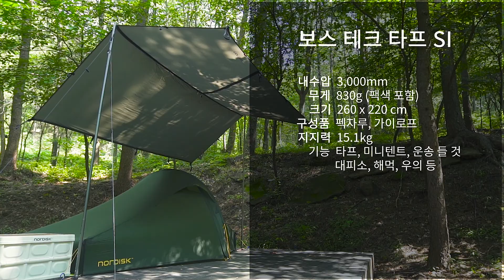노르디스크 보스 테크 타프 SI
안녕하세요.
노르디스크 코리아입니다.
이번에 소개해드릴 영상은 새롭게 출시된 고기능성 타프 '노르디스크의 보스 테크 타프 SI' 입니다.
노르디스크 보스 테크 타프는 기본적의 타프의 기능 외에도 다양한 퍼포먼스를 보여줍니다.
비상시에는 응급환자의 들 것으로, 나무에 메달아 대피소로, 해먹으로도 사용할 수 있으며 비박 사용시 낮은 모드로 사용하실 수도 있습니다.

상세정보는 아래 링크를 통해 확인하실 수 있습니다.

감사합니다.

BGM info
Credit : Halcyonic Falcon X - Purity